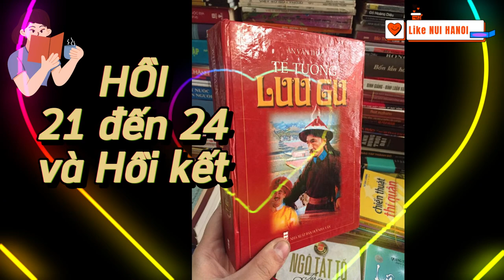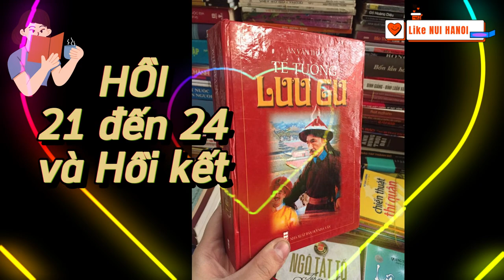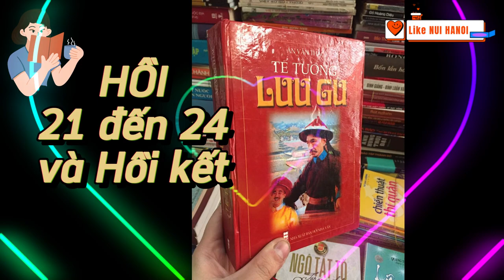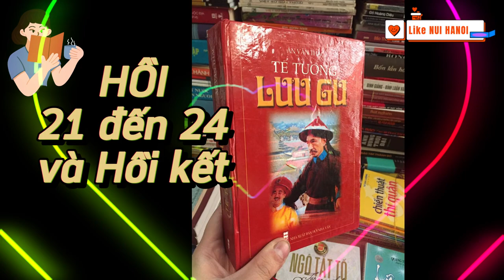ĐỌC TRUYỆN: TỂ TƯỚNG LƯU GÙ - Hồi thứ 21 đến 24 và Hồi kết